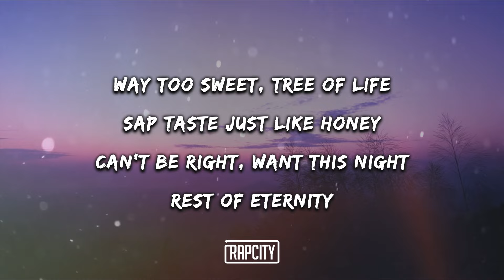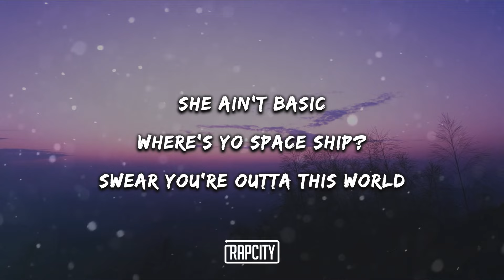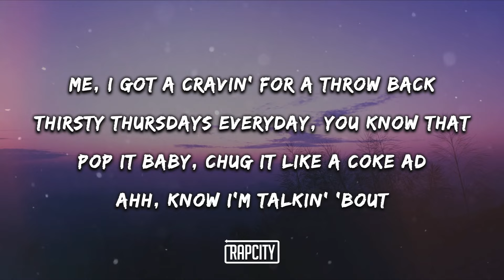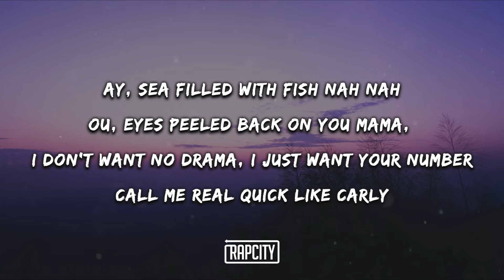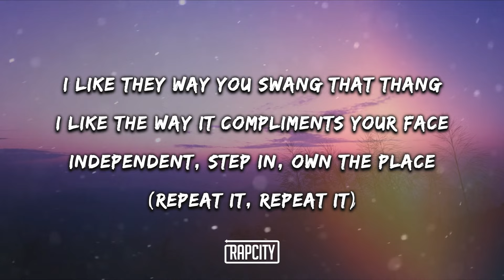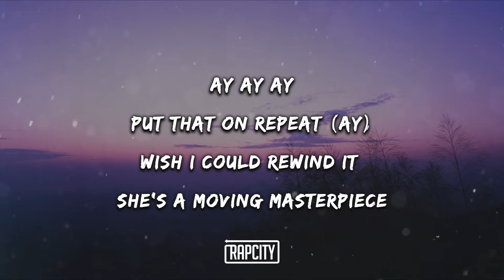Jack Prince - REPEAT (Lyrics)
Put that on repeat
Way she move her body, know lil baddie she a freak (oh she a freak)
Put that on repeat (ay)
Wish I could rewind it she’s a moving masterpiece